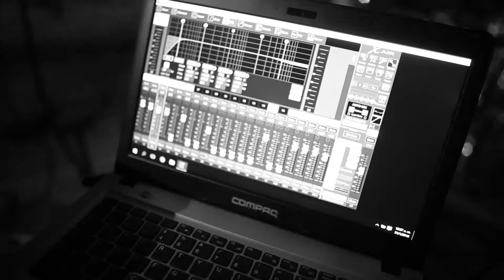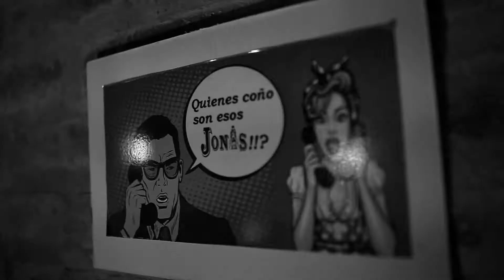Los Jonis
Video realizado de onda y con onda, para la banda "Los Jonis" unos amigos.